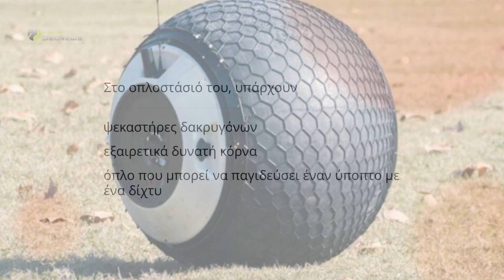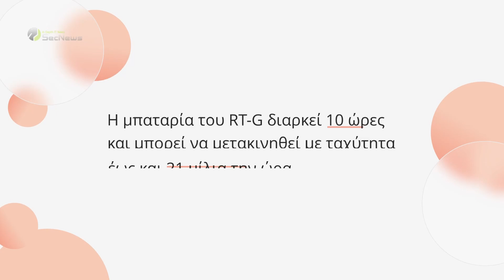RT-G: Ένα... αστυνομικό ρομπότ στην Κίνα!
Η αστυνομία στην Κίνα παρουσίασε το νέο ιδιαίτερο AI ρομπότ RT-G, που φέρνει επανάσταση στον κλάδο της καταπολέμησης του εγκλήματος στους δρόμους.

Το ρομπότ RT-G είναι μια σφαιρική, άφθαρτη, βαριά οπλισμένη συσκευή που μοιάζει με γιγάντια μπάλα μπόουλινγκ. Τροφοδοτείται από τεχνητή νοημοσύνη, η οποία μπορεί να το βοηθήσει να αναγνωρίσει υπόπτους, μέσω τεχνολογίας αναγνώρισης προσώπου, και να ειδοποιήσει τις αρχές επιβολής του νόμου για ύποπτη δραστηριότητα.

Μάθετε περισσότερα για: RT-G: Ένα... αστυνομικό ρομπότ στην Κίνα!

00:00 Εισαγωγή
00:20 Χαρακτηριστικά του ρομπότ
01:05 Πού μπορεί να χρησιμοποιηθεί το ρομπότ
02:07 Ρομπότ στην αστυνομία